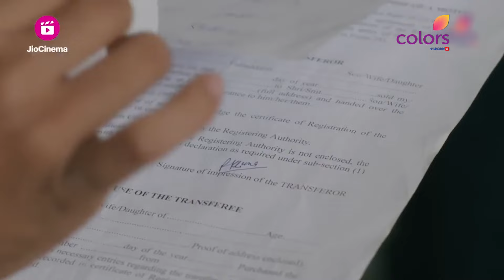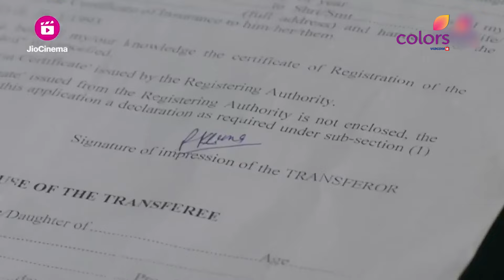Jai या Pk: Fault किसकी है? | Internet Wala Love | इंटरनेट वाला लव | Highlight | Ep. 96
Jealous of PK's closeness with Aadhya, Jai comes up with a plan to take revenge on him. He sells PK's bike only to regret it later as PK burns his car in retaliation. Whose side will Aadhya take?

Jai या Pk: Fault किसकी है? | Internet Wala Love | इंटरनेट वाला लव | Full Episode | Ep. 96

🌈💻 Internet Wala Love - A Heartwarming Journey of Love in the Digital Age! 💻🌈

😍 Looking for love? 😍 Sometimes, love comes knocking at the most unexpected virtual doors! 💘 Whether it’s a classic tale of romance or modern-day swiping, whether sparks fly at first sight or through the first text, one thing is for sure - when you find love, it's magical! ✨

Join us on a rollercoaster ride of emotions as we introduce you to Jai and Aadhya, two souls destined to cross paths in the world of the web. 🌐💕 Experience the joy, the excitement, and the challenges they face in their whirlwind journey called 'Internet Wala Love.' 🌪️💕

🎉 With captivating twists and heartwarming moments, this Colors TV show will keep you hooked to your screens! 📺💖 Feel the butterflies in your stomach as their virtual connection blossoms into something extraordinary. 🦋💑

Get ready to laugh, cry, and cheer for Jai and Aadhya as they navigate the complexities of love in the digital age. 💔💬 Will distance and technology bring them closer or create hurdles in their path to eternal love? Tune in to find out! 🎬🔍

📅 Don't miss a single episode of 'Internet Wala Love' every week, and let yourself be immersed in the magical world of modern love! ❤️🌐